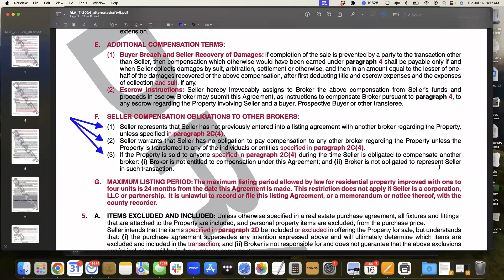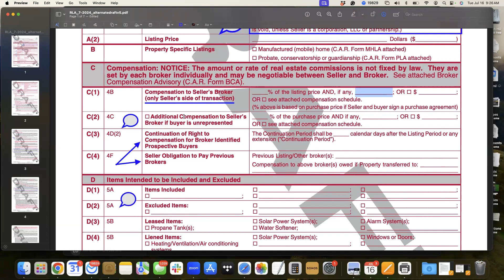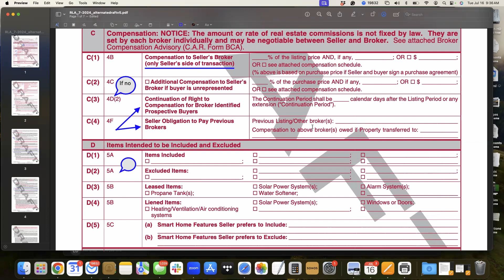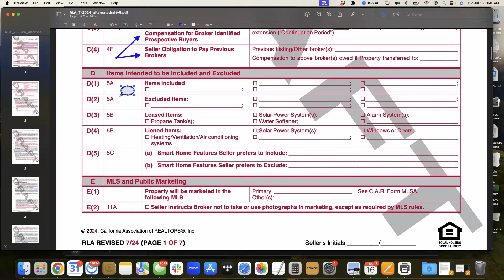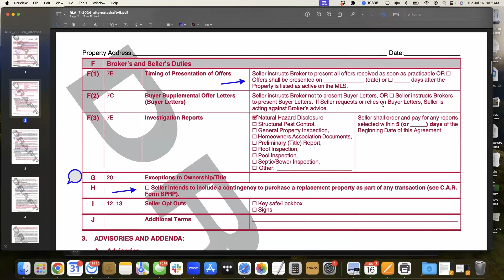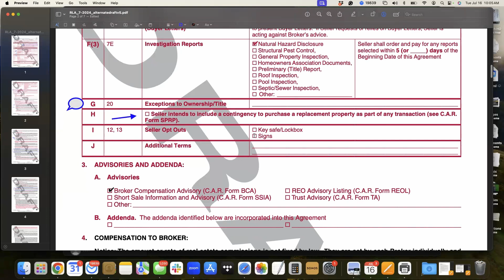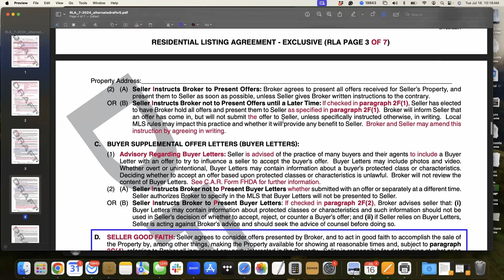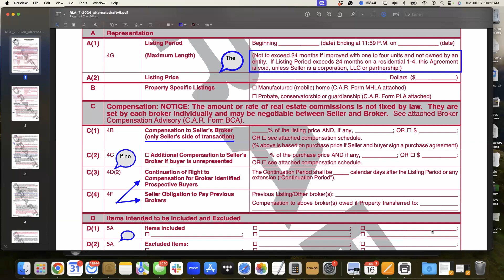Residential Listing Agreement ***Newest Update*** 7/16/2024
Now that Broker to Broker payments have been removed from the documentation, the agreement has been revamped and is ready to go.